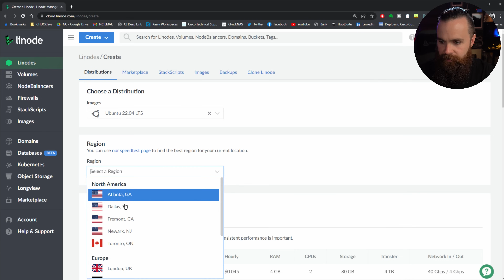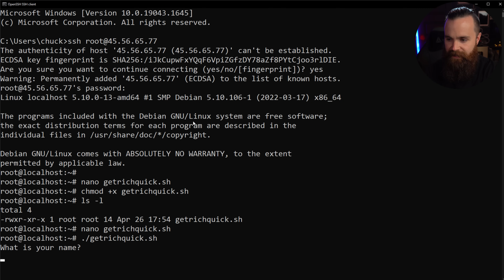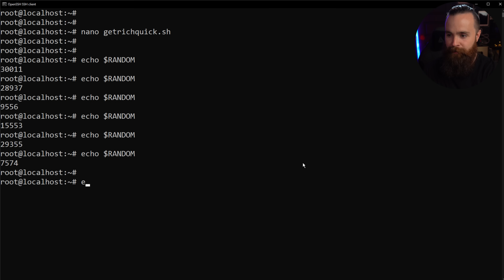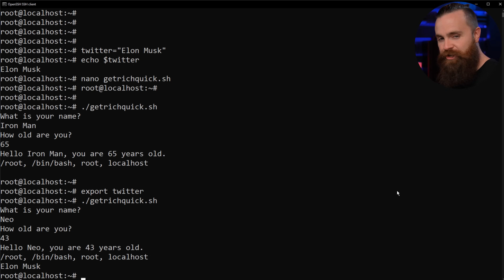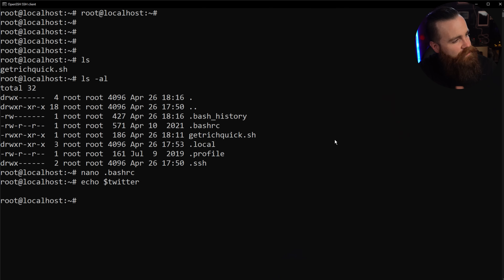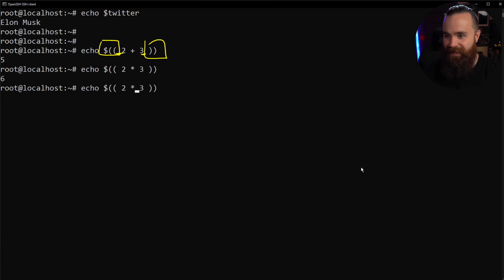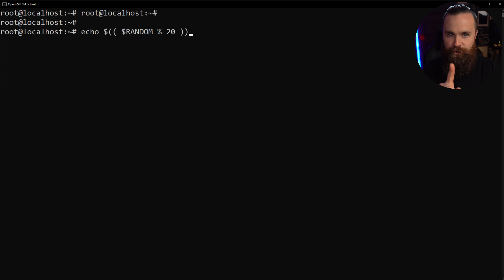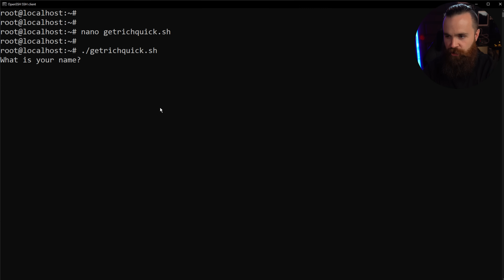this BASH script will make you a MILLIONAIRE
Launch your BASH scripting lab with Linode and you get a $100 Credit good for 60 days as a new user!

In this episode of NetworkChuck’s BASH scripting course, Chuck is going to teach you about Environment variables in BASH and how to use them to figure out when you will become RICH!! This episode covers a lot, from playing with the $RANDOM variable to learning how to do math in Bash with arithmetic expressions.

0:00 ⏩ Intro
0:34 ⏩ Flex your AMAZING BASH skills!
1:12 ⏩ Make sure you have a lab!
2:25 ⏩ Let’s review!
4:00 ⏩ New Concept! Random!
5:15 ⏩ What the junk is an Environment variable?
7:27 ⏩ Create your own variable!
8:21 ⏩ How to make your variable usable!
9:24 ⏩ How to make your variable stick around!
11:12 ⏩ Let’s get RICH RIGHT NOW!
11:57 ⏩ Bash Math (Arithmetic Expressions)
15:40 ⏩ Time to get RICH!
17:23 ⏩ Outro